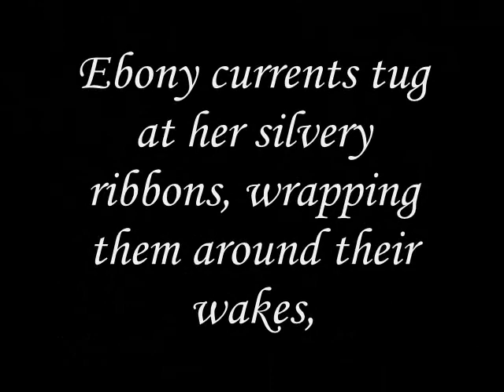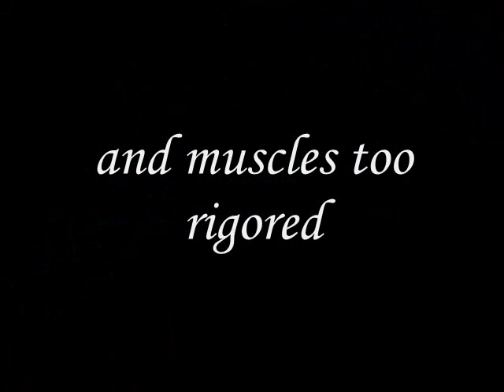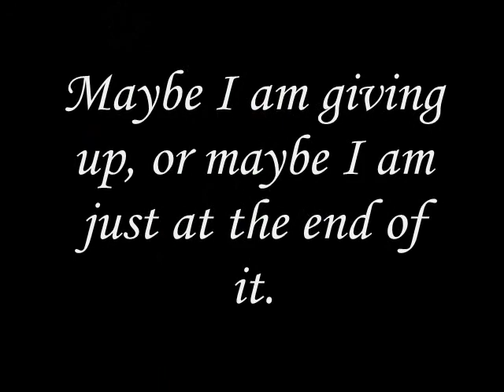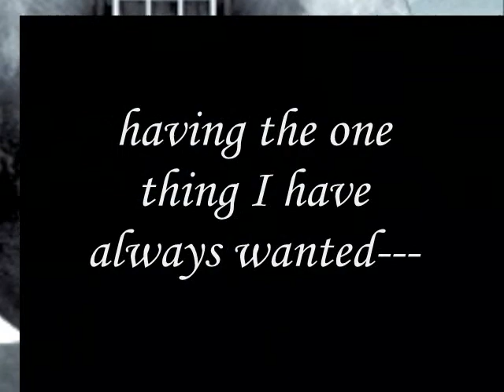Swimming With The Moon (An Original Poem)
This is my original poem which is part of my poetry series "A Gossamer Heart, (the mending of wings)."

It was written to express my desire to just be, be a part of the whole world, to let go, and relax into something bigger than myself.

THIS VIDEO IS FOR NON-PROFIT USE ONLY

This music Purchased @ Amazon.com Rights Granted. Upon your payment of our fees for Digital Content, we grant you a non-exclusive, non-transferable right to use the Digital Content for your personal, non-commercial, entertainment use, subject to and in accordance with the Terms of Use. You may copy, store, transfer and burn the Digital Content only for your personal, non-commercial, entertainment use.

Video was made in Good Faith that we are unaware of any copyright infringements and don't claim copyrights to video materials used.